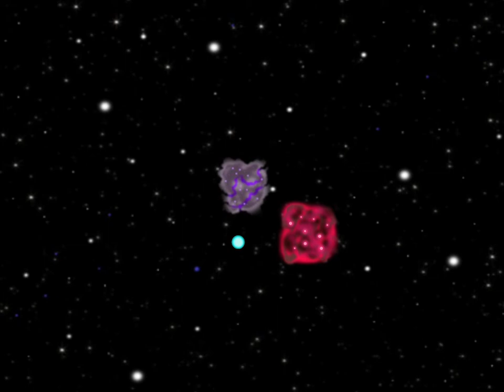Christmas In Lubitschland: The Shop Around The Corner Chat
Raf Enshohma, Patrick Galvan, and Brayton Corner team up once again, this time for a discussion of Ernst Lubitsch's wonderful 1940 film "The Shop Around the Corner," starring James Stewart, Margaret Sullavan, and Frank Morgan. Not as well-known as "It's a Wonderful Life" (which is parody in the opening skit), but another great Stewart film to put on during the holidays. The boys also talk extensively about Lubtisch's career and the film's quasi-remake "You've Got Mail" (1998).

PATRICK GALVAN LINKS:

Ruan Lingyu: Her Life and Career (Amazon):